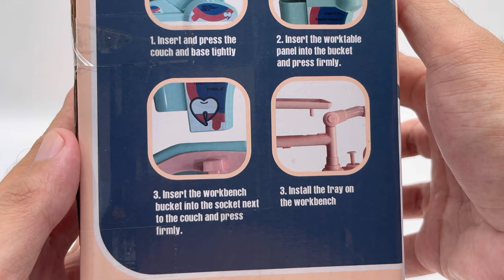13 minutes Satisfying with Unboxing Doctor Dentist Set ASMR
13 minutes Satisfying with Unboxing Doctor Dentist Set ASMR

   - Toy unboxing
   - No talking